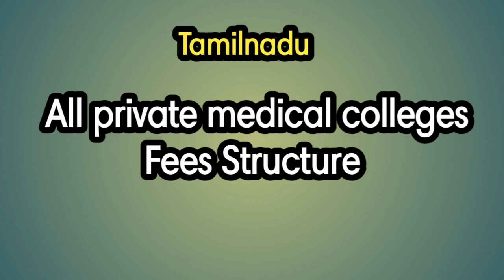TN Private Medical Colleges Fees Details for all colleges | Tamil store | in Tamil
1. Objective NCERT at your Fingertips for NEET-AIIMS - Chemistry
2.  Objective NCERT at your FINGERTIPS for NEET-AIIMS - Biology
3.  Objective NCERT at your FINGERTIPS for NEET-AIIMS - Physics
4.  NCERT at your fingertips physics chemistry and biology combo for NEET/ AIIMS 2019-20
5. 12 Years' Solved Papers CBSE AIPMT & NEET 2020

Telegram link you can Join
TamilStore